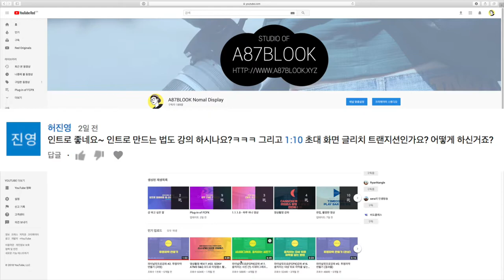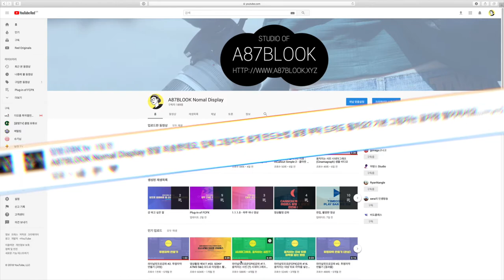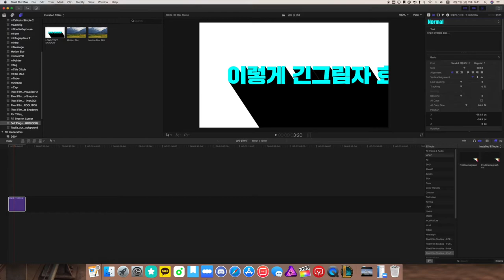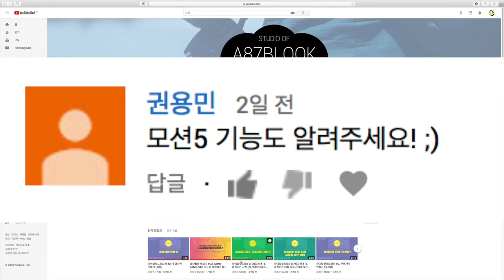질문하신 내용에 답변을 드리겠습니다. + 자아성찰...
오늘 콘텐츠는 조금 날로 먹었습니다... ㅠ_ㅠ